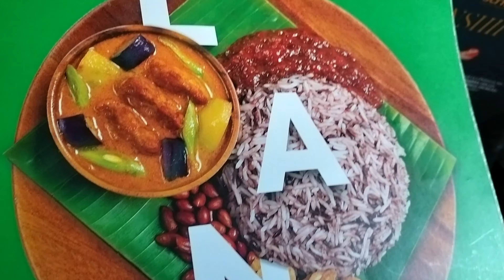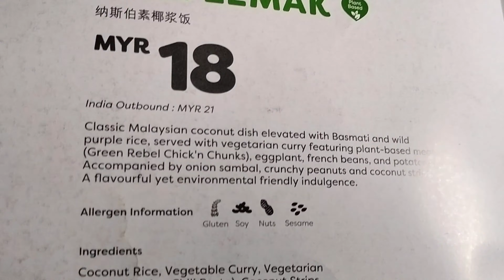Chennai to Malaysia ll Travel vlog ll Tamil ll kondrai vlog ll Hilton Hotel